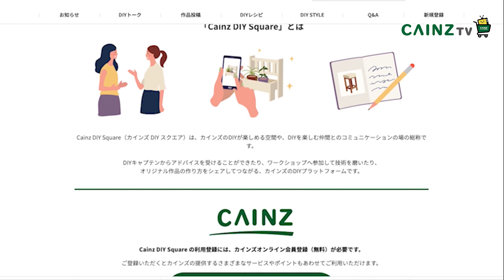【DIY】家にあるもので簡単！役立つ防災アイデア2選【カインズ】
日頃から防災対策をしておくことは重要です。今回は、懐中電灯の光を強くするランタンの作り方と、乾電池のサイズを変える方法をご紹介します。知っておくだけでとっさの時に役立ちますので、有事の際にはご活用ください。

【ランタン】
▼材料
・懐中電灯
・ペットボトル2本
・水

▼作り方
① ペットボトル1本を懐中電灯より5cm程高い所でカットする

② 切り口に4か所程切れ込みを入れる

③ もう一本のペットボトルに水を入れる

④ カットしたペットボトルに懐中電灯と水を入れたペットボトルを重ねる

完成！

【乾電池】
▼材料
・単三乾電池
・タオル
・テープ

▼作り方
オープニング 0:00

① 乾電池よりも少し短い幅でタオルをカットする

② カットしたタオルを乾電池に巻く

③ テープで固定する

完成！

▼コミュニティサイト「Cainz DIY Square」
DIYの疑問を質問できたり、作品を投稿することができるコミュニティサイトです。

作った作品はぜひ「Cainz DIY Square」にご投稿ください♪